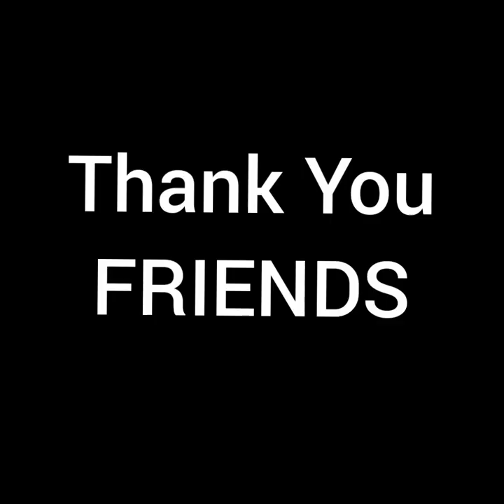500 SUBSCRIBERS/THANKS ALL/KEEP SUPPORTING.